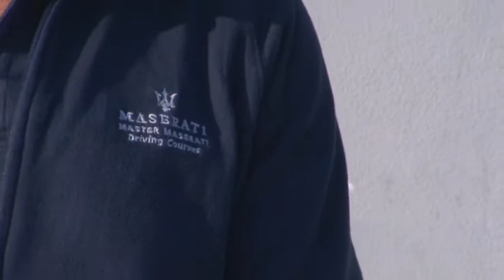Maserati Trofeo - Pre-season Test